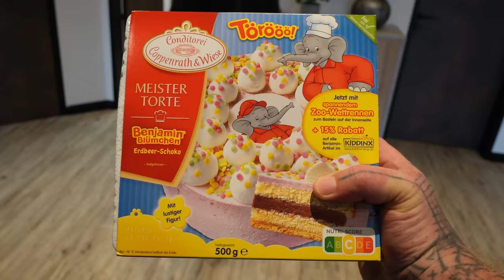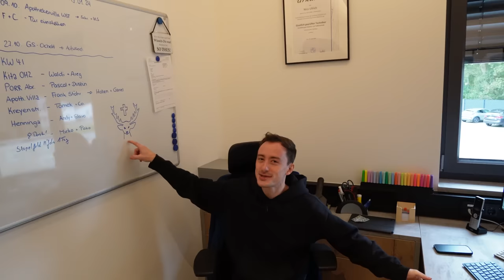Herzlichen Glückwunsch Nico!!!